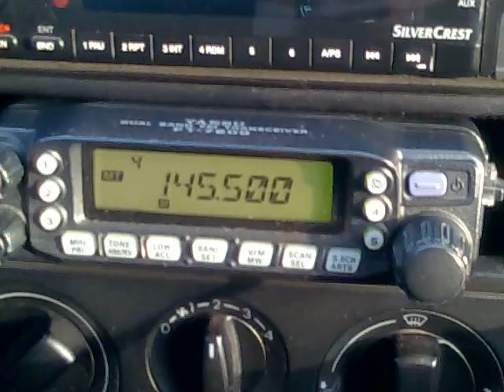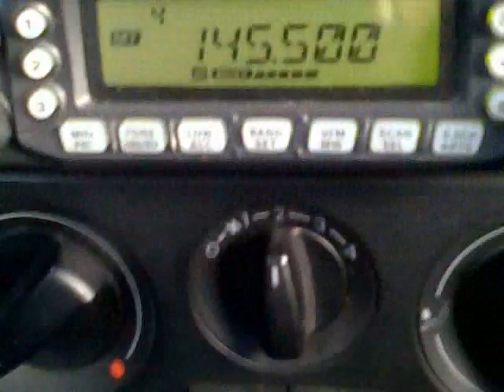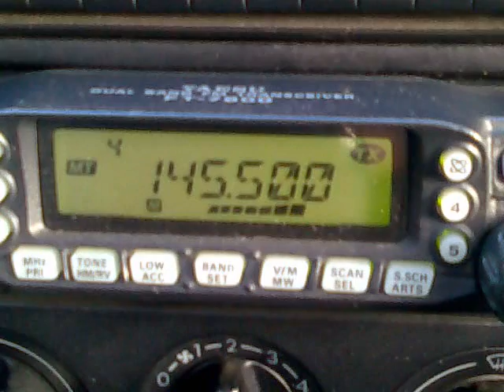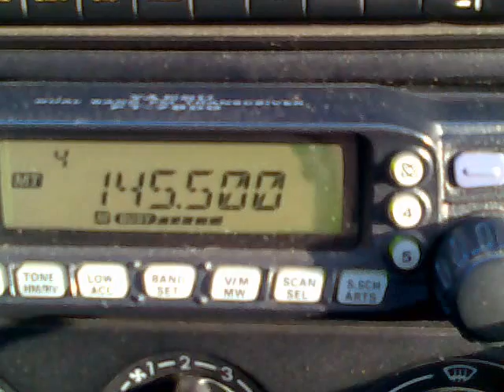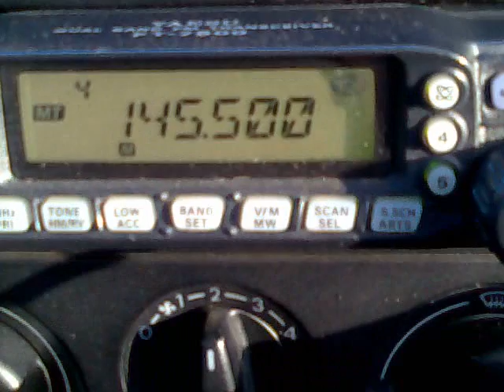QSO WITH UT5UAH